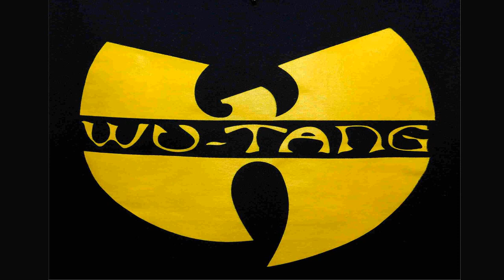The Antique Sword Play Feat The Rza & Raaddrr-Van